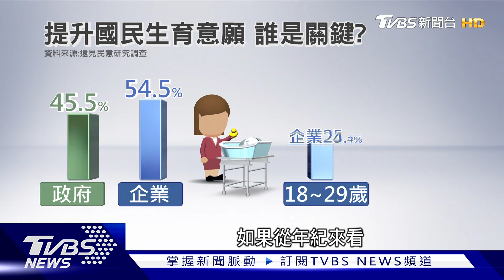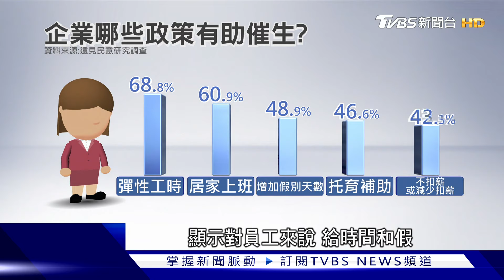【世界翻轉中】薪水非唯一！保險、科技業怎拚留才 締造職場幸福感｜TVBS新聞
過去不少爸媽，生兒育女後，被迫在家庭和工作之間取捨，但現在越來越多企業重視人才永續，開始替員工早一步想到小孩的照顧需求，紛紛推出家庭友善福利，在公司內設幼稚園、托嬰中心，甚至推出人工生殖補助，讓員工到公司上班更無後顧之憂，實現當爸媽的願望。